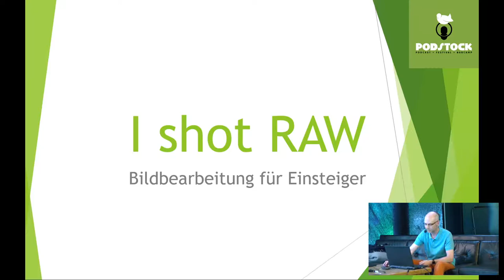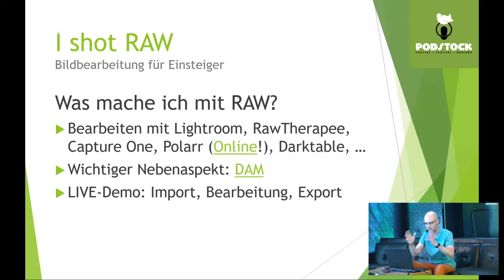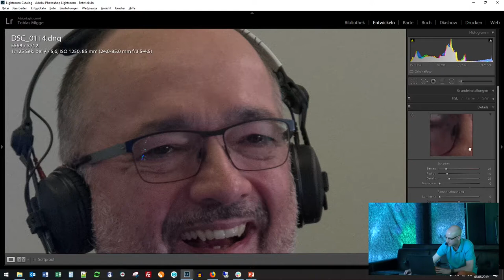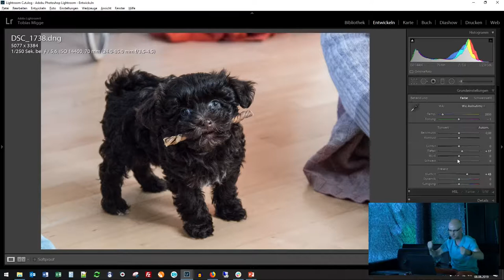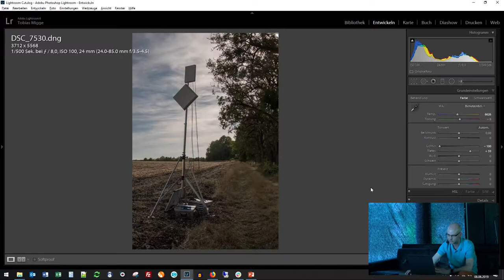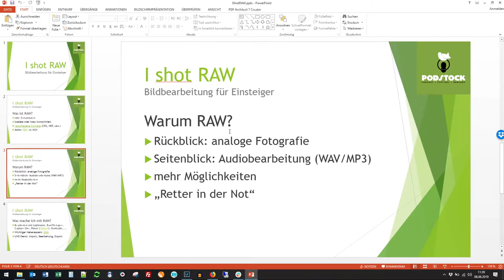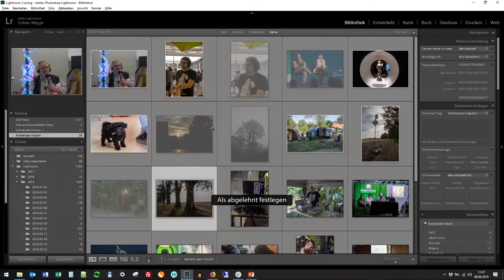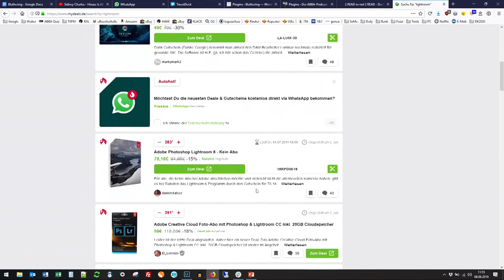2019 – I shot RAW - Bildbearbeitung für Einsteiger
Am Beispiel von Lightroom werden die Grundlagen der nicht-destruktiven Bildbearbeitung gezeigt.

Wenn man im RAW-Format fotografiert ergeben sich eine Unmenge an Möglichkeiten. Diese Präsentation soll einen Einblick in die verschiedenen Funktionen von Lightroom geben. Vorkenntnisse sind nicht erforderlich.

Tobias Migge